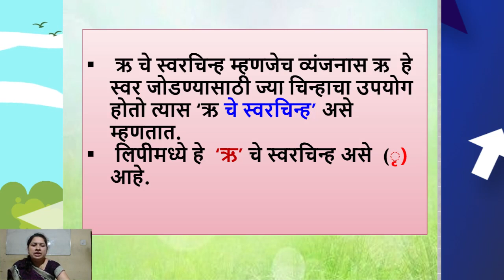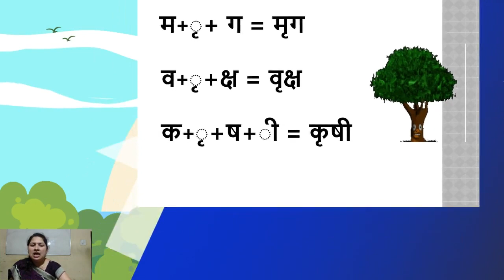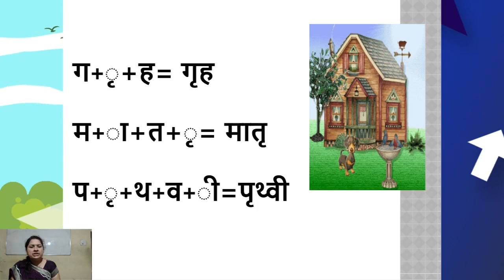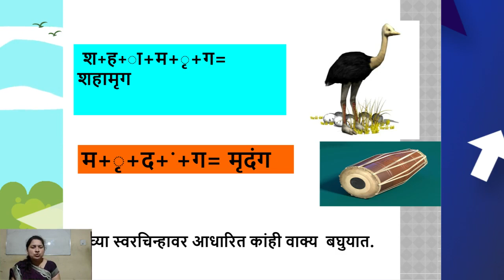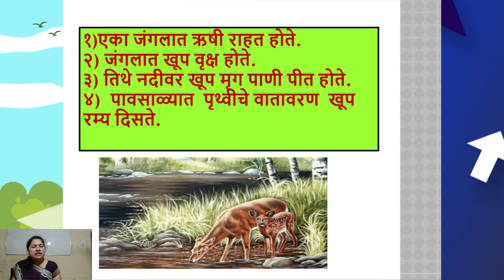Class II l Marathi l ऋ चे स्वरचिन्ह l By Mrs Tejashri Sakhare